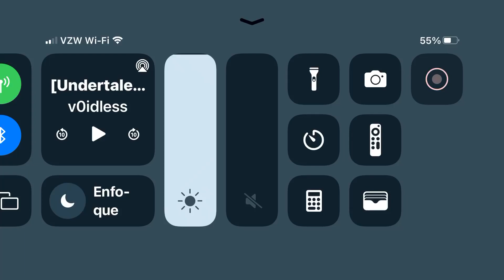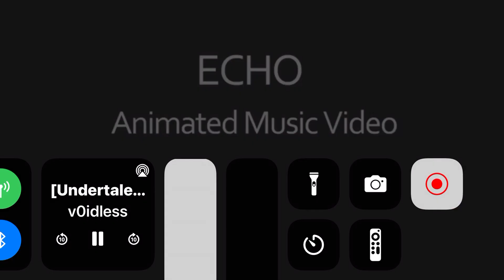Echo (ObjectFlags OST)